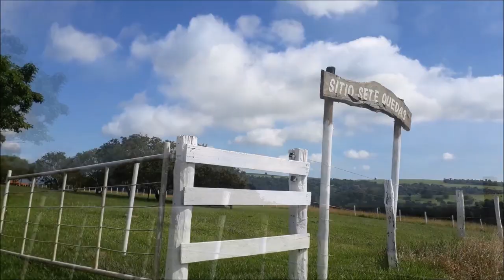Wild Camping - Sitio 7 Quedas - Brotas/SP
Circuito das Cachoeiras - Sítio Sete Quedas/Patrimônio de São Sebastião - Brotas-SP.
O lugar ideal para você caminhar, aventurar-se ou simplesmente curtir a natureza. Área com piscina, sanitários, Lanchonete, mirante e estacionamento. Tudo para tornar o seu dia mais agradável.
-Cachoeiras
-Trilhas
-Arborismo
-Tirolesa
-Rapel (canyoning)